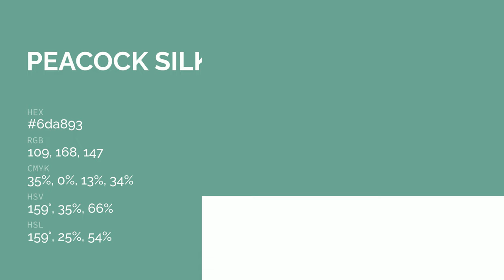Peacock Silk color 6da893 hex color - Green color - Warm color 6da893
What color is Peacock Silk ? 6da893 hex color - Green color - Warm color 6da893

Hex 6da893 Color Code is also known as Peacock Silk color.